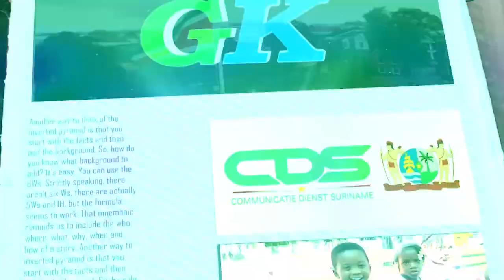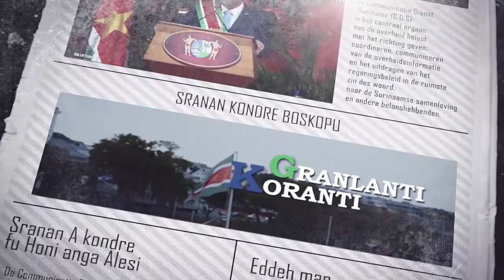𝔾ℝ𝔸ℕ𝕃𝔸ℕ𝕋𝕀 𝕂𝕆ℝ𝔸ℕ𝕋𝕀 (SARAMACCAANS) DD 20 DECEMBER 2021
De onderwerpen in deze aflevering zijn:
- Loontrekkers tot SRD 4000 betalen geen loonbelasting meer vanaf 2022
- Stop met overwegen en kom bewegen
- Regering Spanje doneert AstraZeneca-vaccins